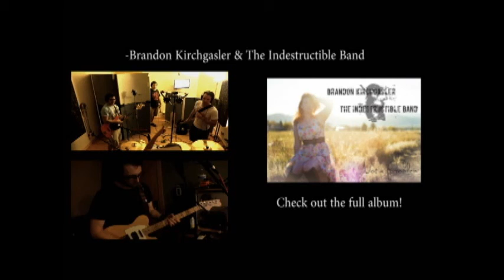The Jacket (Offical Video)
The offical video of the live recording session at Studio PH. Enjoy The Jacket written and prefromed by Brandon Kirchgasler & The Indestructible Band